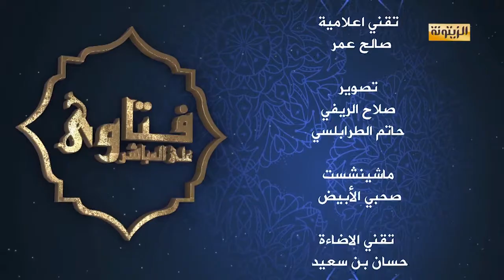برنامج فتاوى على المباشر الإثنين 4 جوان 2018